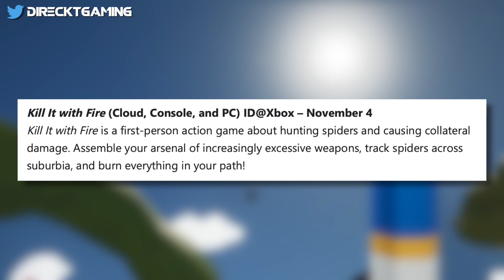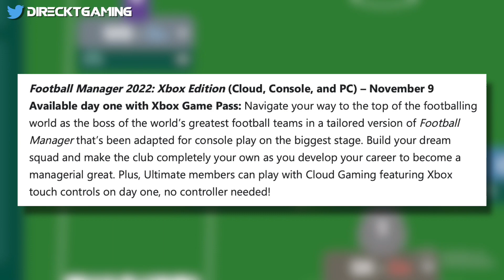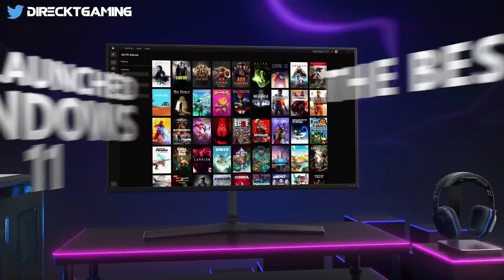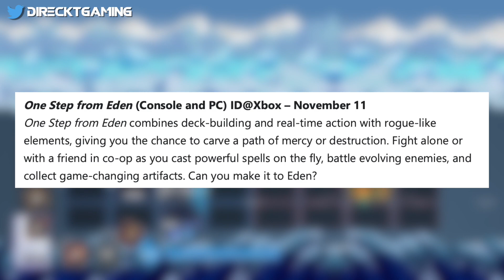New Xbox Game Pass Games November 2021 | Game Pass Gets EVEN BETTER (Again)!!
Each month the NEW Xbox Game Pass Games selection just gets even better and better, and November 2021 continues that trend again, with some huge AAA blockbusters and some of the best games from 2021 dropping into the service. Which New Xbox Game pass game are you most excited for in November 2021?

00:00 Intro
00:43 Minecraft Bedrock & Java Editions
01:10 Unpacking
01:52 It Takes Two
02:34 Kill It With Fire
03:07 Football Manager 2022 (PC & Console)
04:07 Forza Horizon 5
04:46 GTA San Andreas Definitive Edition
05:54 One Step From Eden
06:32 Forza Horizon 5 Premium Edition Bundle
07:15 Games Leaving Game Pass This Month
07:39 Game Pass Pick of the Week
08:16 Like & Subscribe to Direckt Gaming